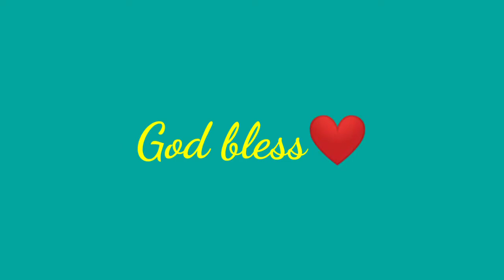Swak na Swak na Negosyo ngayong Pandemic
JC Worldwide Franchise Incorporated
Lifetime Distributor of 9 in 1 Business Concepts
1. Siomai King
2. Siopao Da King
3. Mang Boks
4. Boy Bondat
5. Noodle House
6. Potato King
7. Burger Factory
8. Taiwan Express Products
9. JC Beauty and Wellness
10. Coppermask
11. Ninja Ion Personal Air Purifier